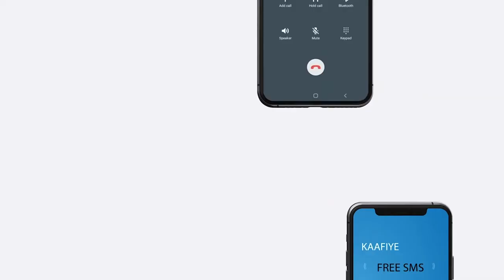Warbixin:-Wariyayaasha deegaanka Somalida oo ka cabanaya helida wararka iyo dheelitir la,aan ka